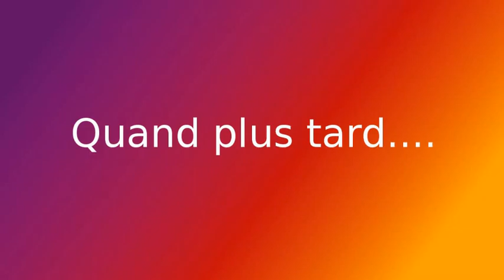44 - Histore LEGO Friends: L'inconnu du baby sitting (LEGO stop motion)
On se retrouve aujourd'hui pour un stop motion. Ben fait du baby-sitting, il promène les enfanats en ville, mais voit ses amis tout à coup. Il essaye de rester discret car il pense que c'est la honte. Cependant les amis font une promesse.
On espère que ça vous plaît!
À bientôt!